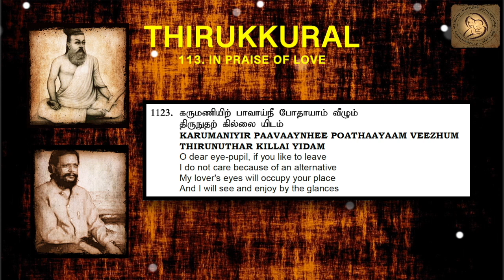Thirukkural in English - Chapter 113- BEAUTY EXTOLLED 1123